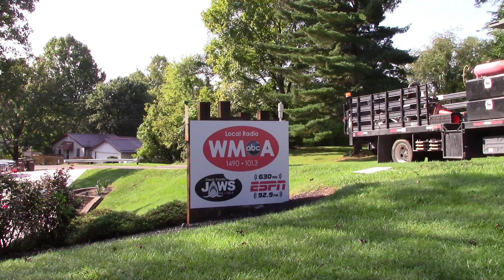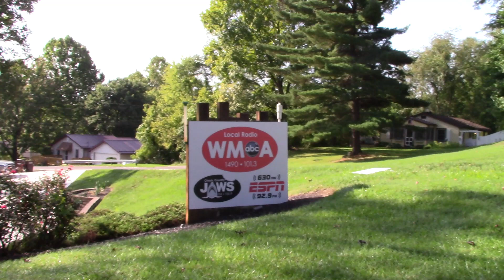Marietta Tigers Athletic Hall of fame William Whetsell